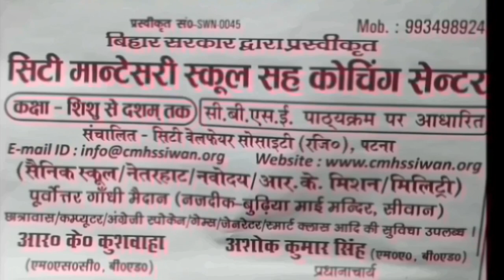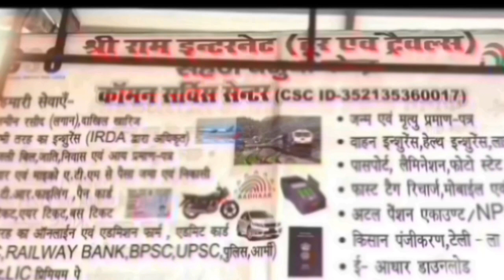डीएम ने कर बड़ी बतकही सनसनीखेज खुलासा